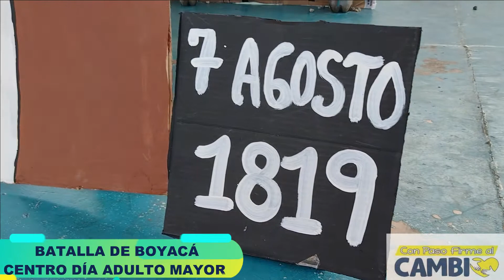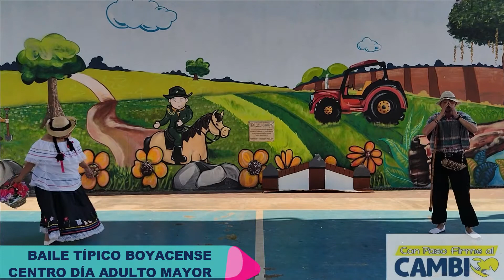BATALLA DE BOYACÁ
La Administración Municipal liderada por la Alcaldesa Dra. María Virginia Torres Calbate, el Gestor Social José Antonio Meauri y la Coordinación del Centro día Años Dorados Adulto Mayor, rinden un homenaje a la Batalla de Boyacá con motivo de los 202 años.